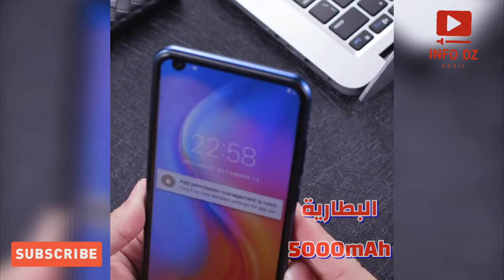سلسلة_تخفيضات_aliexpress أرخص هاتف بموصفات خرافية |أداء ممتاز مع لعبة PUBG MOBILE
✅سلسلة_تخفيضات_ aliexpress
في هذا سلسلة سوف اقوم بعرض المنتوجات متجر aliexpress التي عليها تخفيضات وبأسعار جيدة ومنافسة ،وعرض كوبونات  وقسائم الشراء ...

✅رابط شراء :

✅الميزاتS20+PRO:
◾نظام: أندرويد 10
◾الذاكرة: 8GB + 128GB (يمكن شراء بطاقة الذاكرة لتوسيع 8 + 256GB)
◾نوع الشاشة: 7.2 بوصة
◾الشبكة: 2G ، 3G ، 4G
◾اللون: أسود ، أزرق ، أخضر
◾المعالج: MTK 6988 |10 CORE
◾البطاقة SIM المزدوجة ، متوافقة مع بطاقة T
◾نوع الكاميرا: كاميرا خلفية مزدوجة وكاميرا أمامية
◾الكاميرا الأمامية: 16.0 ميجابكسل
◾كاميرا خلفية: 32.0 MP
◾سعة البطارية: 4800mah
◾البرمجيات: متجر اللعب ، الهواء ، المسافة ، الإيماءات ، SmartWake ، آلة حاسبة ، التقويم ، ساعة تنبيه ، كاميرا ، معرض
◾أحدث ميزة: الوجه/بصمة فتح.

INFI DZ

 اسمي نبيل  أقوم بتقديم شروحات تقنية متنوعة بشرح بسيط بالإضافة الى مراجعة مختلف المنتجات، هواتف ، حواسيب ، ... الخ ،بالإضافة الى شروحات الشراء عن طريق أنترنت من مواقع العالمية وشروحات في اللعاب من تختيمها واخبار وتهكير الاجهزة PS3 PS4 PS5.. و شرح
مختلف التطبيقات المفيدة وكل هو مفيد ان شاء
يسعدني انضمامك الى عائلة قناة
                  ❤INFO DZ❤
 حلمي الأول 1000 مشترك❎
 حلمي الثاني 10.000 مشترك❎
حلمي الثالث 50.000 مشترك ❎
حلمي الرابع 100.00 مشترك❎